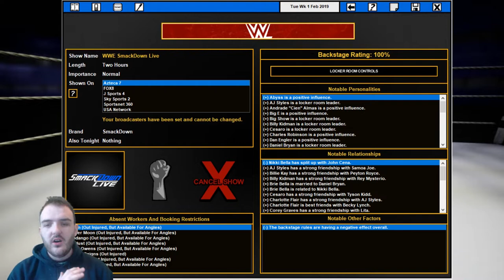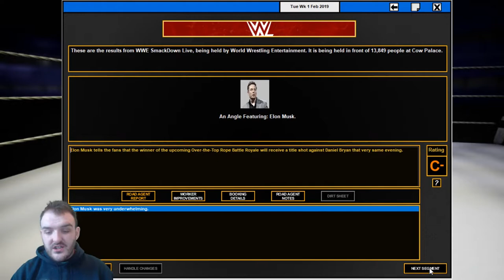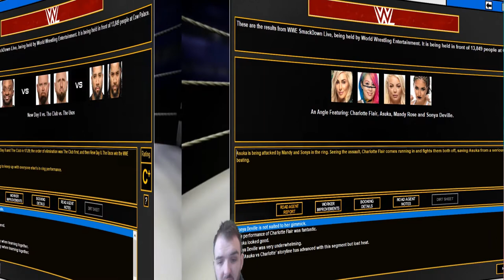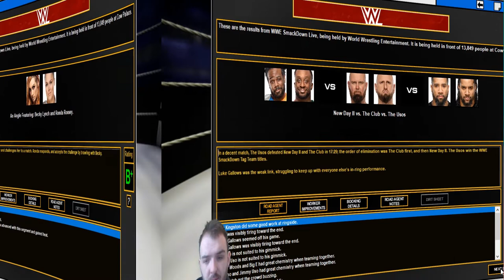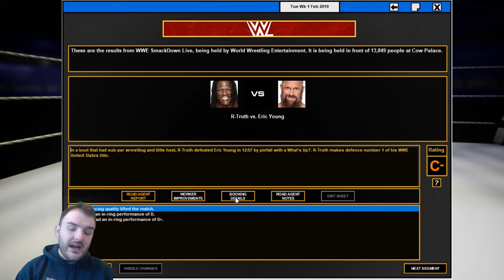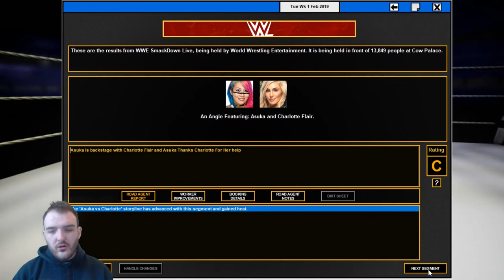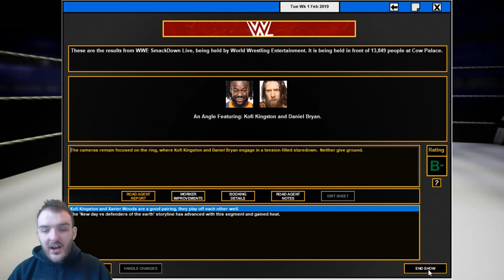Total Extreme Wrestling 2016-The McMahonLess universe-EP2 -Breakthrough Battle Royal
hello Guys welcome to my new Total Extreme Wrestling series The McMahonLess Universe . Tonight weve got The new owners 1st episode of Smackdown Live and weve got a breakthrough Battle to determine a number 1 contender for the WWE title.